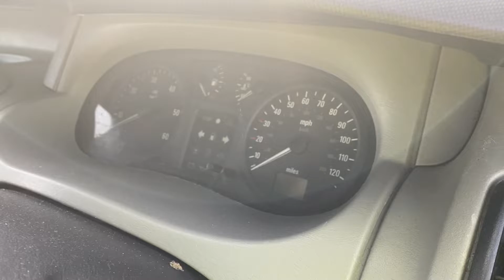Разборка Opel - Vivaro 2001-2014, 1.9 (VIN: W0LF7ACA64V643641) SN54HYT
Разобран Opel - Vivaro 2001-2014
Основные характеристики:
Год выпуска: 2004
Двигатель: C319818
Объём двигателя: 1.9
Тип двигателя: Дизель
Коробка передач: КПП 6-ст.мех.(МКПП)
Кузов: Микроавтобус
Смотри каталог запчастей Opel - Vivaro 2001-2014 на :
⏰ Режим работы колл-центра:
08:00 – 20:00 – ежедневно

Для наших покупателей:
- бесплатная доставка;